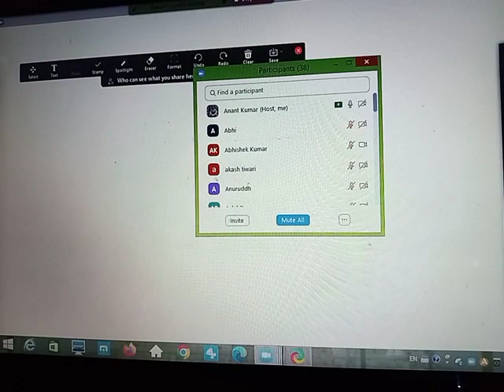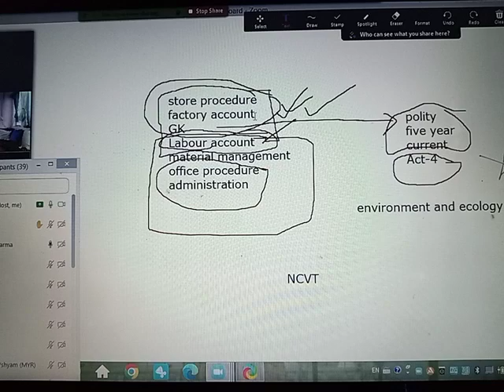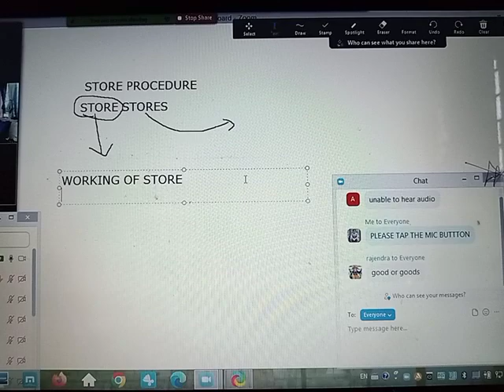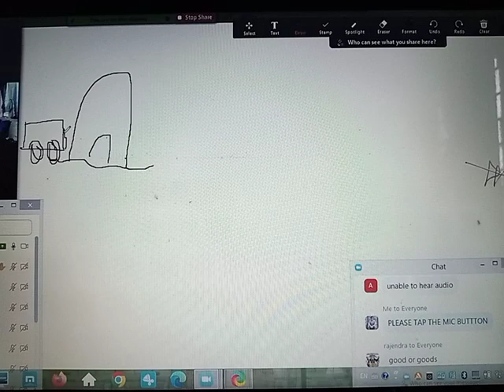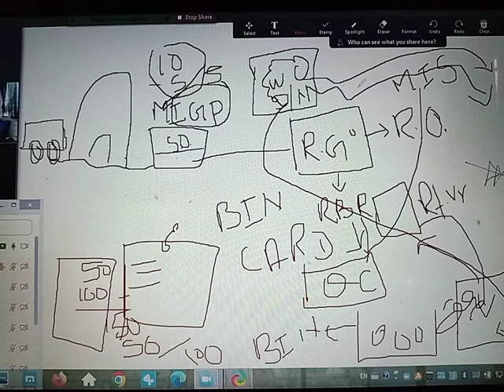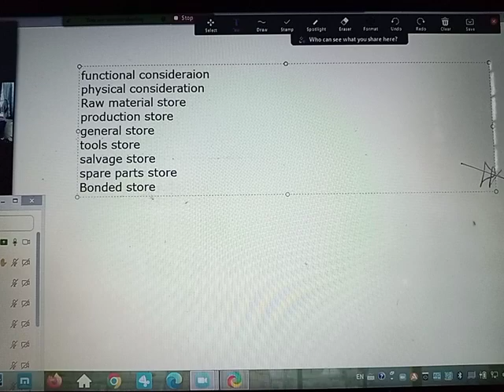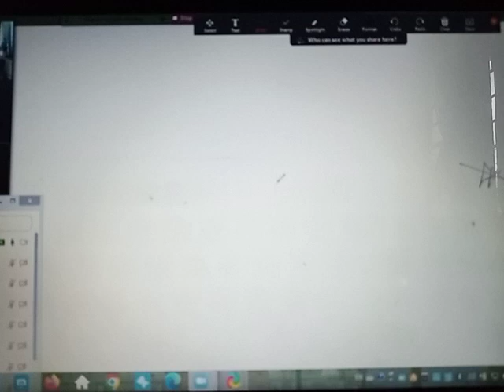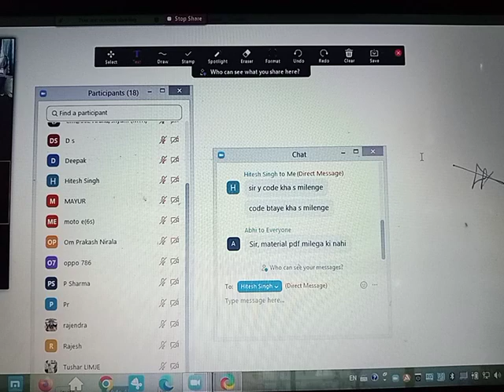chargeman demo class ldce course